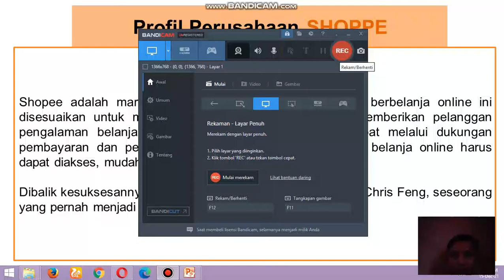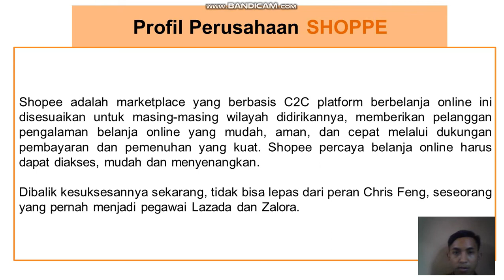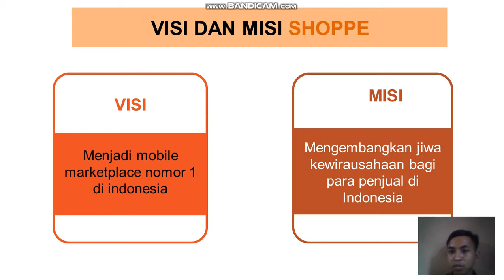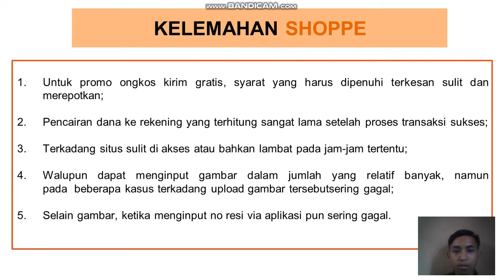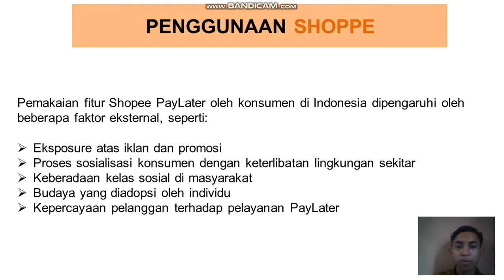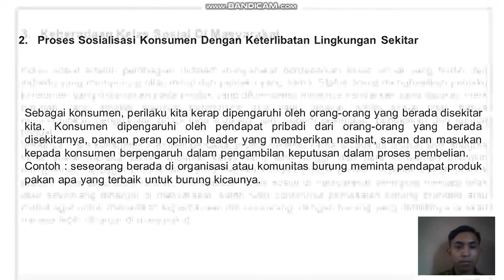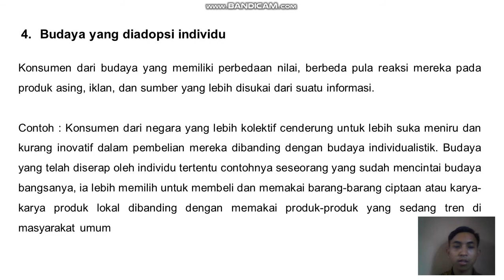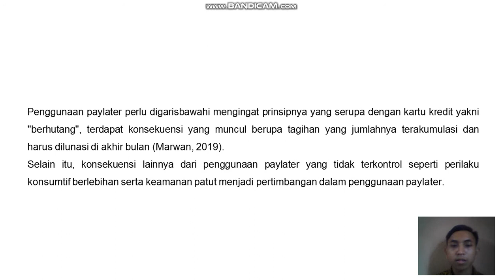"E-COMMERCE (SHOPEE)" CANDRA PUTRA ASSUKRON